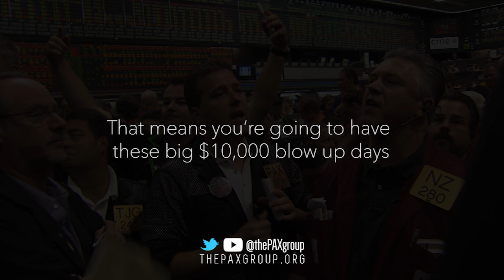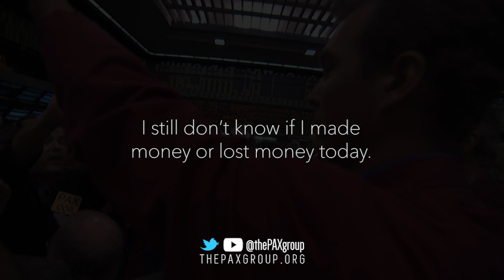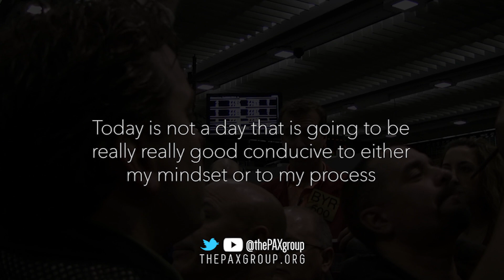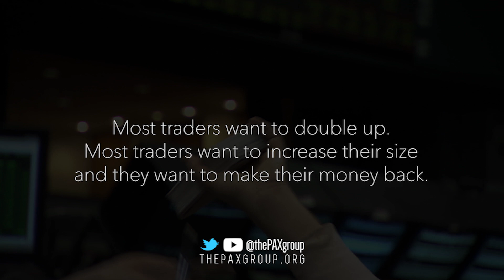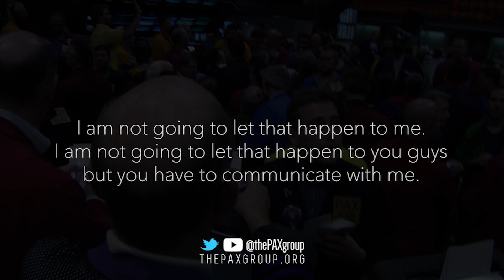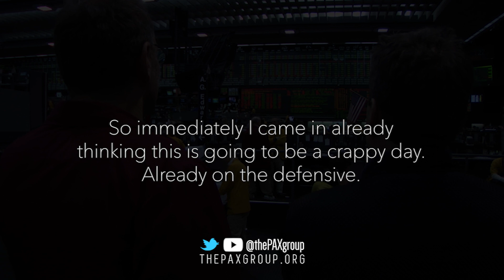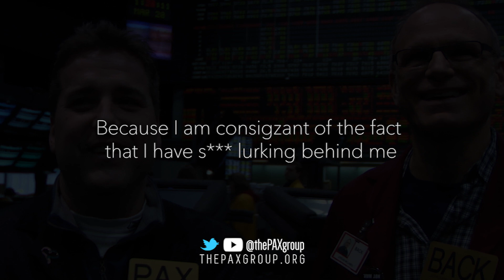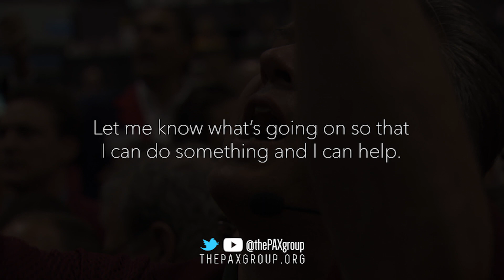Avoid big losses - Be here for tomorrow - Post-market meeting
During our Live Post Market meeting, Pax explains how to avoid big losses and the importance of being here tomorrow.